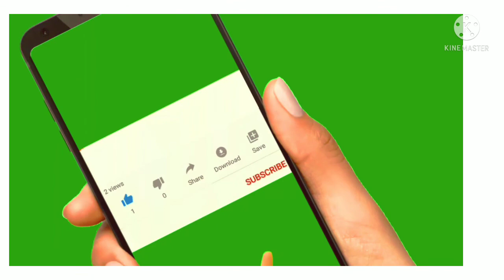ninja hattori in tamil/what a friendship/cartoongudi channel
ninja hattori in tamil latest comedy video/what a friendship/cartoongudi channel/shishumaru become famous